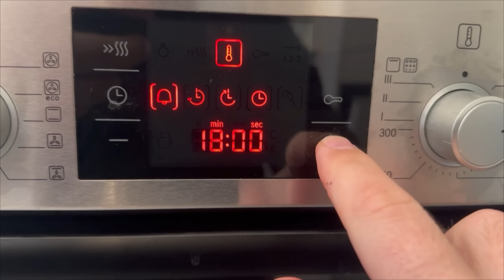DESHALB solltest du Blumenerde in den BACKOFEN geben 💥 (GENIALER Trick) 🤯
Hast du schon mal Blumenerde in deinen Backofen gegeben? - Hier zeige ich dir, warum du es unbedingt haben solltest!

Blumenerde im Backofen klingt verrückt? Nicht mehr, nachdem du von diesen unglaublichen Vorteile gehört hast! In diesem Video zeige ich dir wie es funktioniert und was es dir bringt.

Dafür solltest du die Menge Blumenerde, die du brauchst, auf einem Backblech verteilen. Lege am besten noch ein Backpapier unter. Die Erde sollte zudem etwas feucht sein, sprühe sie also mit etwas Wasser ein und rühre es nochmal etwas durch. Dann kommt die Blumenerde schon in den Backofen und zwar für 30 Minuten bei 120 Grad Celsius.

Danach musst du die Blumenerde komplett abkühlen lassen, bevor du sie für deine Blumen benutzt. Doch was sind jetzt die Vorteile davon? Durch den Backofen hast du deine Blumenerde sterilisiert.

Das bedeutet Pilze und Schädlinge werden dabei abgetötet. Wenn du also immer wieder Probleme mit Trauermücken hast, solltest du die Blumenerde vor dem benutzen einmal in den Backofen stellen. Dadurch werden die Larven vernichtet und du hast sie nicht mehr in der Wohnung rumfliegen.

Schau in Zukunft also, dass du immer die Blumenerde in den Backofen gibst, bevor du sie für deine Blumen benutzt!